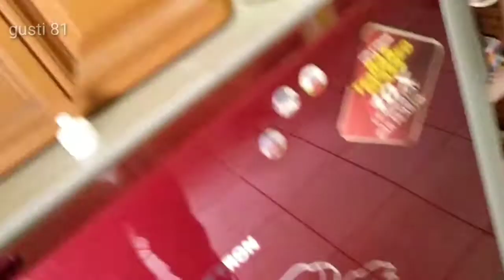Ganti stopkontak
Jangan menumpuk colokan Karina bisa menimbulkan kebakaran